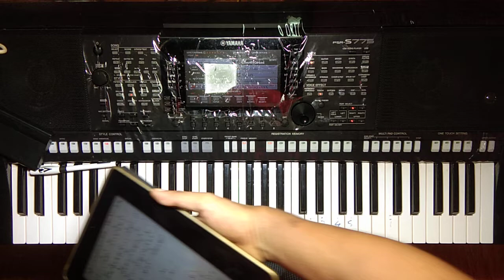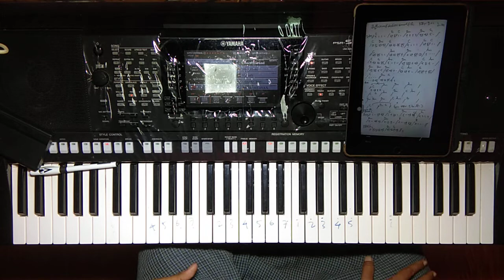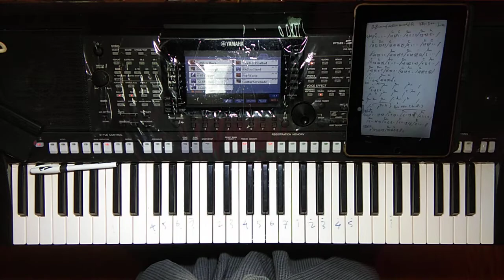မိထိလာကန္မယ္ဖားေကာက္ခဲ့ပါ tutorial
💓✅ သင်တန်းသားမှ အိမ်စာပြန်ရပါမယ်
 💟✅ကဲ...တကယ်တက်မြောက်ခြင်သူတိုင်းအတွက်...
 အမြန်စာရင်းပေးလိုက်ပါ...

 💖✅ကဲ...တကယ်တက်မြောက်ခြင်သူတိုင်းအတွက်...
 အမြန်စာရင်းပေးလိုက်ပါ...

🎹 မဂ်လာပါခင်ဗျာ 🎹

💟 ကျေးဇူးတင်ပါသည်  ခင်ဗျာ 💝💟